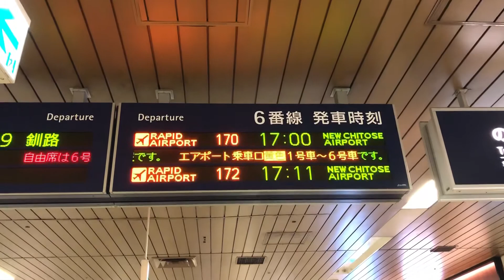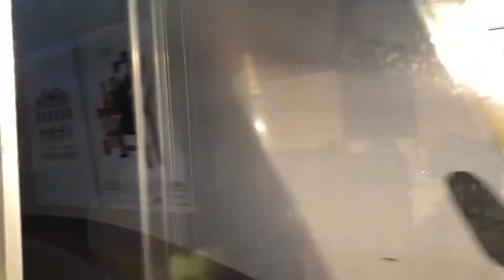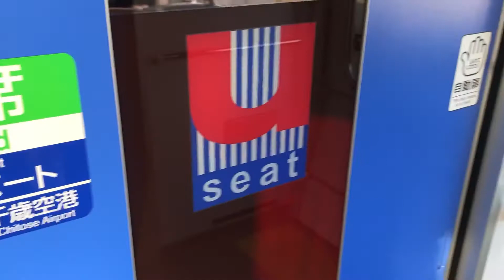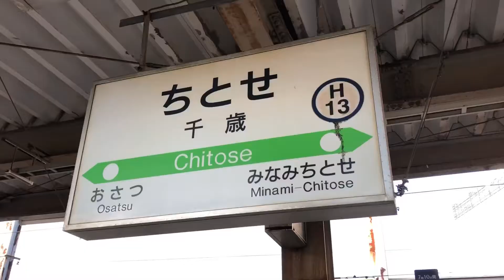新千歳空港まで快適に行ける指定席Uシートに乗車！！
自己紹介